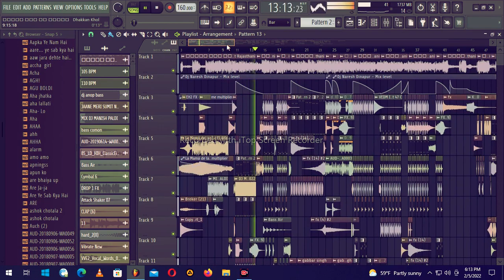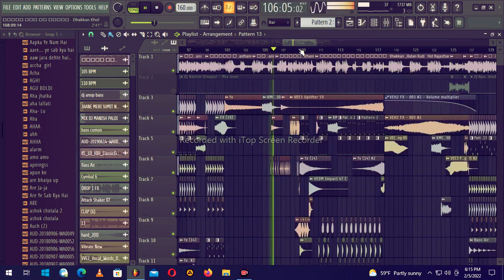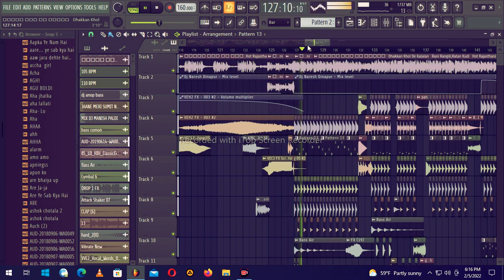Comming Sonn Dj Naresh Dinapur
Comming Sonn Dj Naresh Dinapur Free flp Comming Sonn Waitting